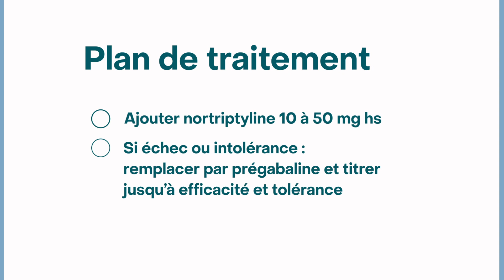La demande de consultation - Nouvelles activités professionnelles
L’Ordre des pharmaciens du Québec et l’Association professionnelle des pharmaciens salariés du Québec présentent un exemple concret d'une demande de consultation dans le cadre de l’application des nouvelles activités professionnelles des pharmaciens. Pour plus d’information, consultez notre site Web